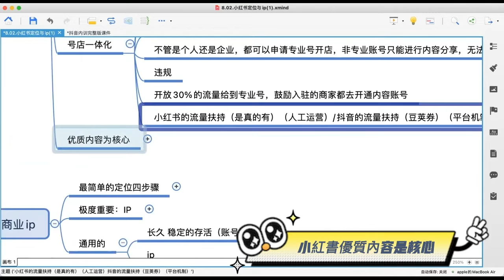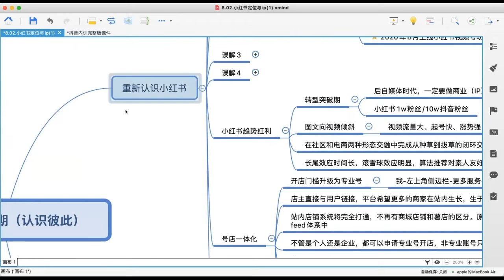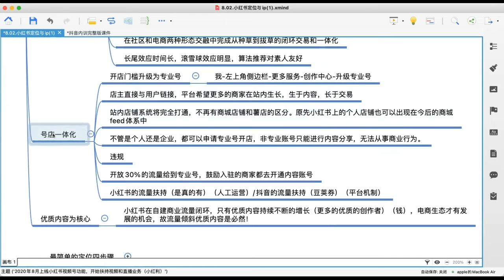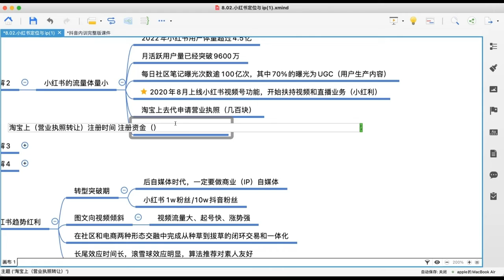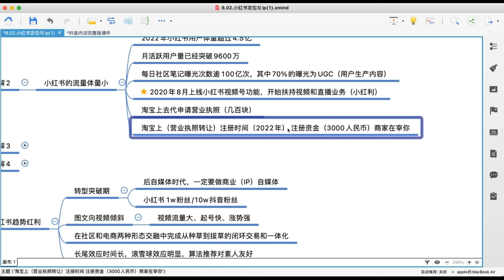小紅書爆款筆記運營｜L3小紅書會給那些人提供豐沛的流量？專業號、企業號和優質內容輸出的創作者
小紅書為提升平台品質，會刻意提供專業號、企業號流量，同時鼓勵優質內容的輸出者（優質內容判定的模式，在後續小紅書算法會詳盡分析）。因此，在此階段，想要投入小紅書，可以爭取專業號、企業號的定位外，同時可以進一步了解小紅書的算法，發展小紅書優質的內容、優質筆記，必逐步搭建出一個成功的小紅書帳號。
/影片段落/
00:00 小紅書經營往專業號、企業號經營發展；並給予專業號、企業號流量的扶持
03:40 小紅書鼓勵優質內容輸出、優質創作者；也給予流量的扶持
05:09 台灣朋友必須在陸註冊公司才能同步再註冊小紅書專業號應用
前進新大陸四大YT頻道｜給你闖蕩世界的指南針
前進新大陸專業出版｜手把手帶你系統學
😘如想系統學習，歡迎前往博客來網路書店購買
❤《新貿易時代：從兩岸跨境電商到全球市場》